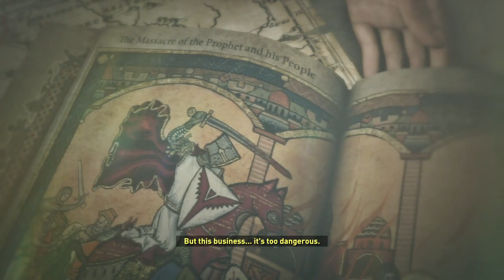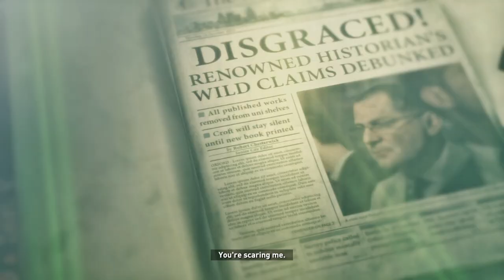Rise of the Tomb Raider (PS4 Pro) - 03 - Siberian Wilderness (Playthrough Complete)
Rise of the Tomb Raider is a 2015 action-adventure video game developed by Crystal Dynamics. It is the sequel to the 2013 video game Tomb Raider and the eleventh entry in the Tomb Raider series. (Wikipedia)

GAME
Name: Rise of the Tomb Raider (2015)
Platform: PS4 Pro (CUH-7000)
Developer: Crystal Dynamics
Publisher: Square Enix

SESSION
Player: Marc
Description: Siberian Wilderness (Playthrough Complete)
Difficulty: Tomb Raider
Graphics Mode: Enriched Visuals

RECORDING
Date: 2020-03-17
Output: HDMI
Resolution: 1080p30 SDR (Supersampling, Boost Mode)
Sound: Stereo